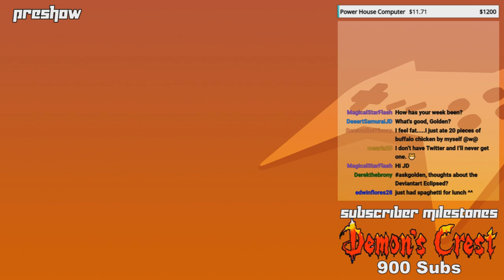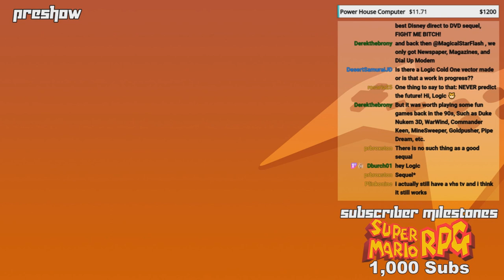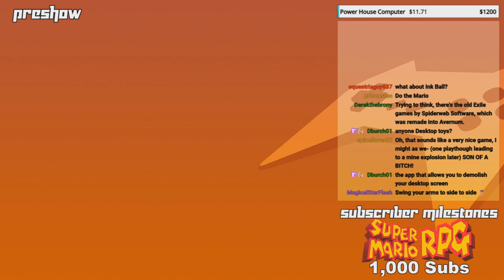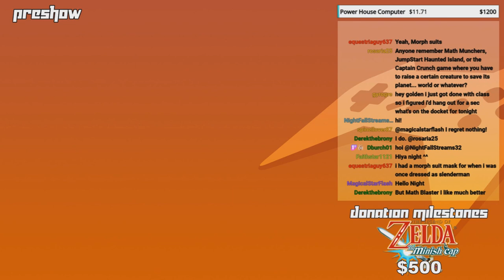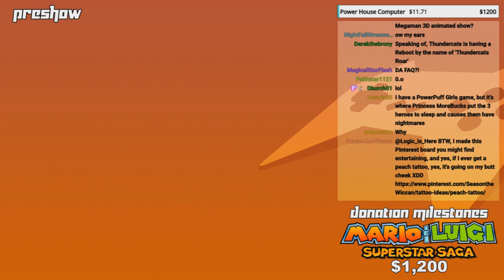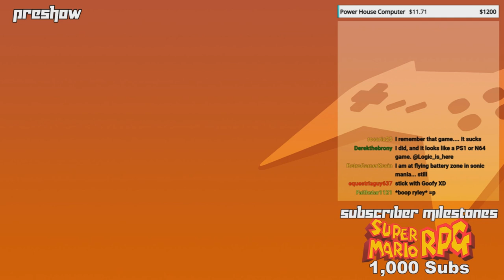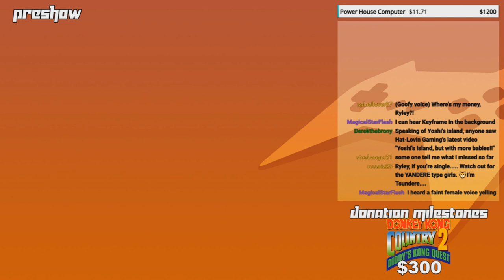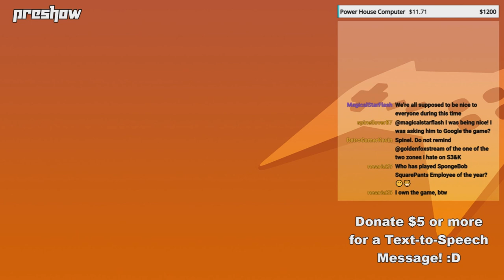GoldenFox Plays - Preshow 4/23/2020